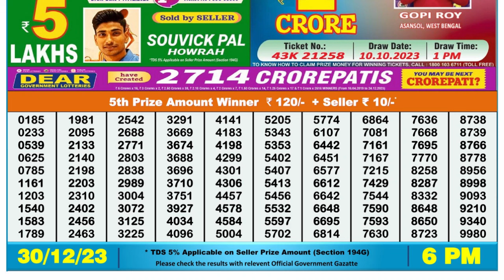Dear Lottery Sambad 6pm today 30.12.23 Nagaland State Lottery Result